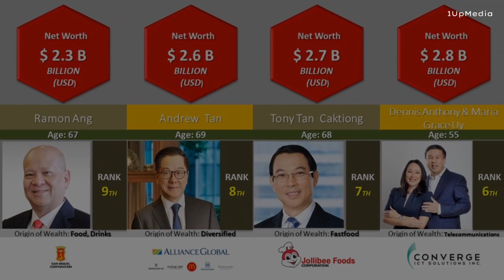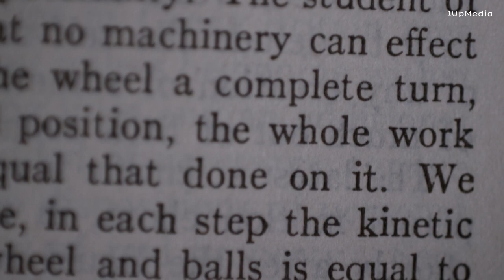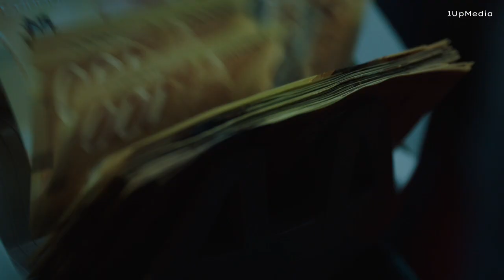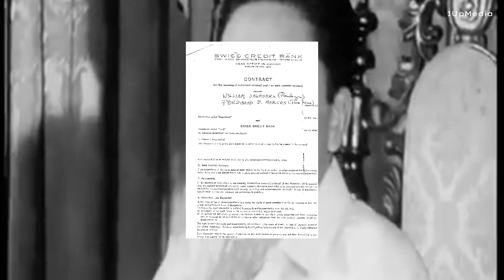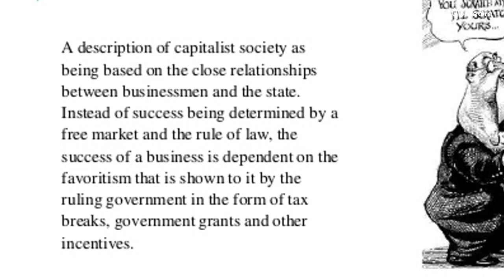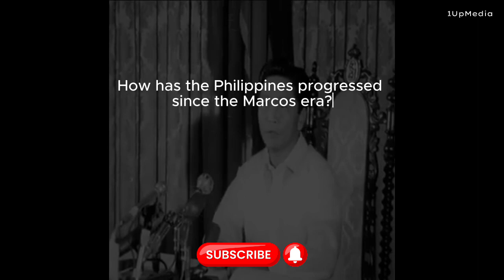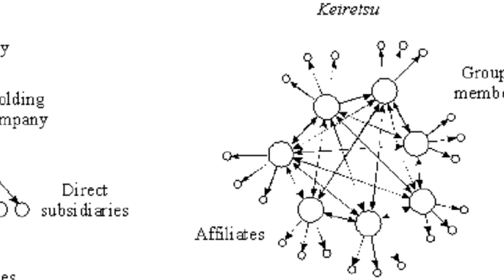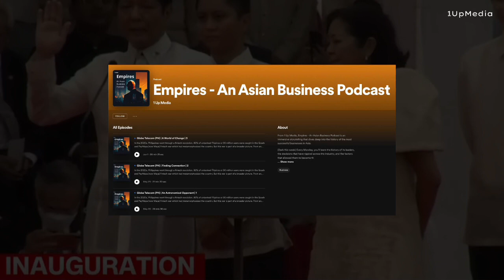Colonialism & Crony Capitalism: The Roots of Inequality in the Philippines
🌟 Empires: Uncovering Asia's History & Watershed Moments 🌏 Join our YouTube channel by 1 Up Media as we explore the events that shaped Asia, both positively and negatively! 🎥

Explore the historical factors leading to the Philippines' massive wealth divide and the potential for change. In this video, we discuss:

1️⃣ The Philippines' high income distribution despite its "English Advantage" 📚
2️⃣ Dynastic families and the impact of Ferdinand Marcos' era on inequality 🏛️
3️⃣ The privatisation and competition in the post-Marcos era to undo crony capitalism 🔄
4️⃣ Comparing the Philippines' situation to Japan's Zaibatsus and South Korea's Chaebols 🌏

Learn about the unique challenges faced by the Philippines, its progress since Marcos' era, and the potential for future change

Don't miss out, click to watch now! 🎥🌟